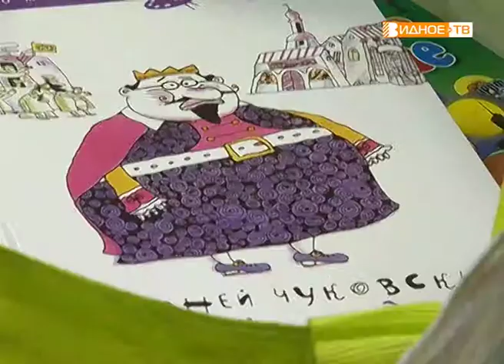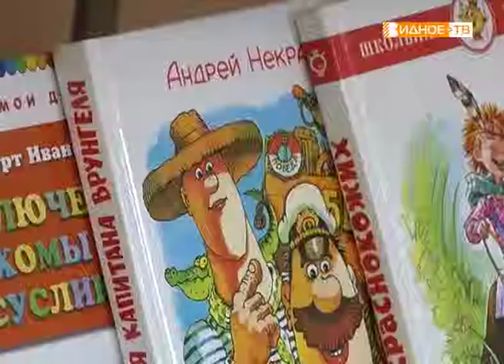"День дарения книг" - акция книгодарения в Развилковской библиотеке